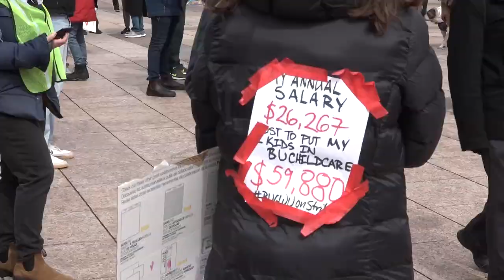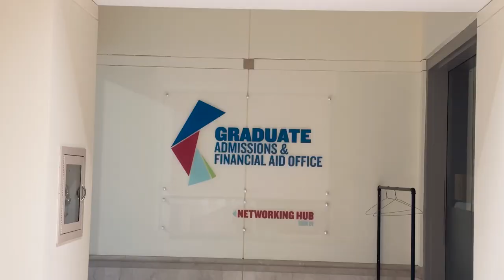BU Grad workers strike: How are the discussions going to be conducted without the grad TA’s?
Graduate workers continue to strike after yesterday's Picketing line at Marsh Plaza. After eight months of deliberation between Boston University and its students, graduate workers are fed up.

Boston University has released a statement on the matter saying that they value their graduate students and are working to minimize concern. Graduate workers hope BU finds compromise after this debacle. However, Boston University does intend to withhold pay from any graduate worker concurrently striking.

BU News Service reporter Jan C. Soto has the story.